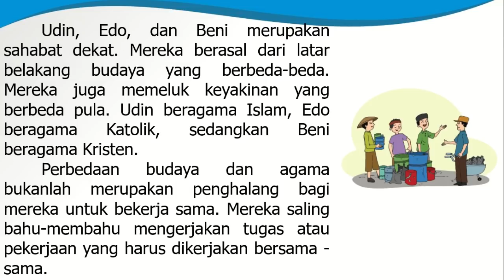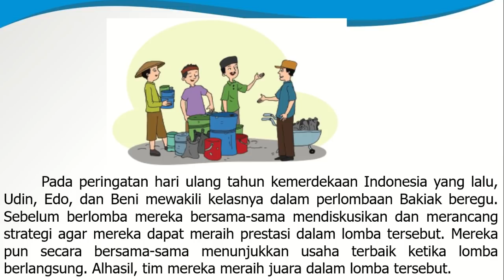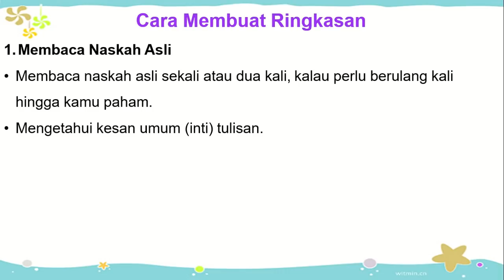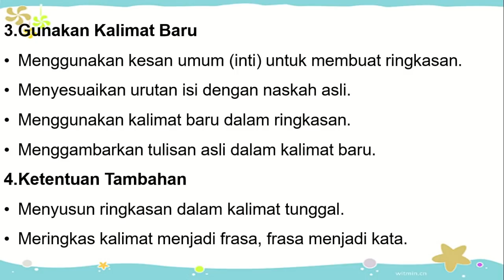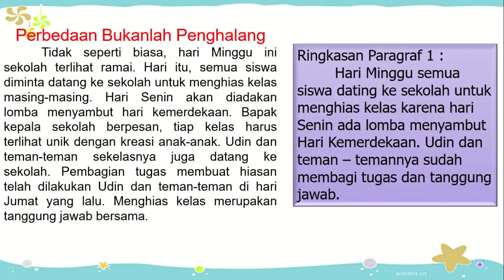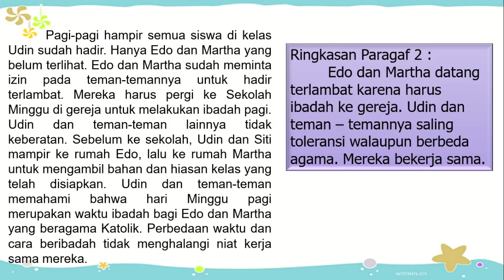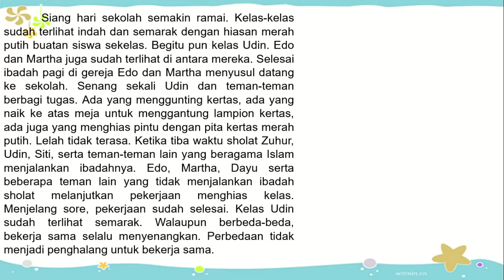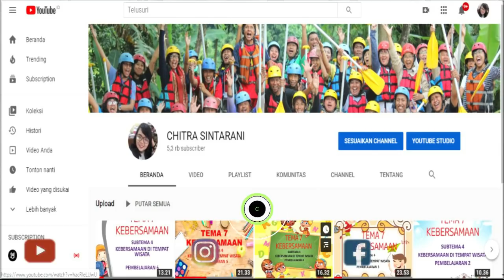Kelas 4 Tematik : Tema 1 Indahnya Kebersamaan Subtema 2 Pembelajaran 6